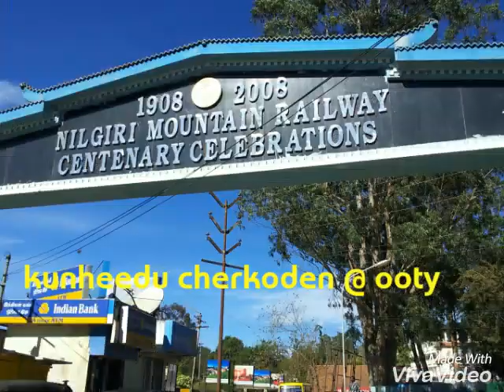ootty oneday malapuram parapanangadi cherkoden